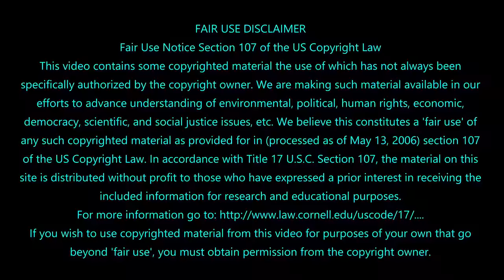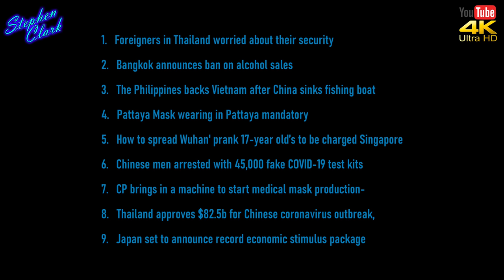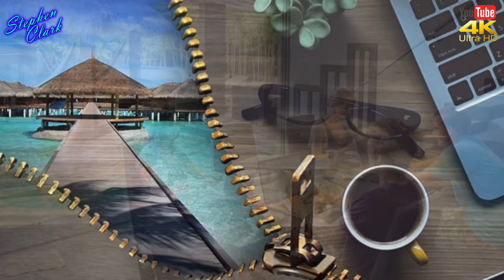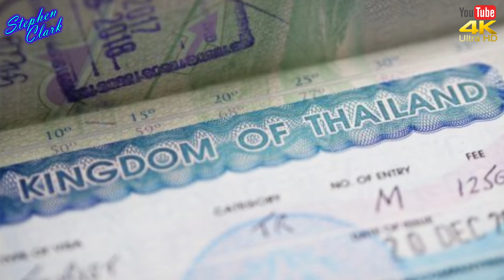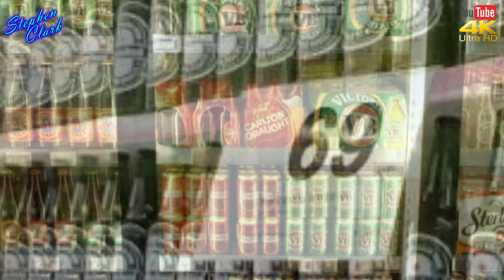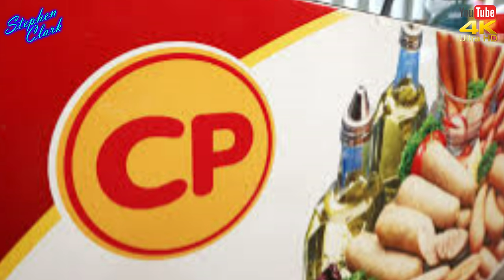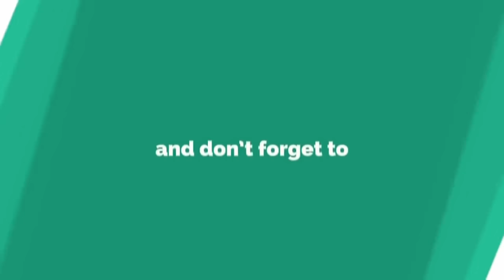NEWS FROM THAILAND and SOUTHEAST ASIA #838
1.   FOREIGNERS IN THAILAND WORRIED ABOUT THEIR SECURITY
Ever had the feeling you’re not wanted now?
As the highly infectious Chinese coronavirus outbreak, spreads through Bangkok’s streets,   reports the city’s expatriate community has multiple reasons to be nervous.

2.   BANGKOK ANNOUNCES BAN ON ALCOHOL SALES
Authorities in Bangkok have banned alcohol sales for 10 days to help prevent social gatherings that could spread the Chinese coronavirus outbreak, Following the announcement, people queued to buy wine, beer and spirits in the capital.

3.   THE PHILIPPINES BACKS VIETNAM AFTER CHINA SINKS FISHING BOAT
Vietnam and China have frequently collided diplomatically over the disputed islands in the South China Sea  The Philippines have expressed solidarity with Vietnam after Hanoi protested against what it said was the ramming and sinking of a Vietnamese fishing boat by a Chinese coastguard vessel in the disputed South China Sea.

4.   PATTAYA MASK WEARING IN PATTAYA MANDATORY
Heavy fines or jail time possible for those who don’t wear masks. Pattaya City closure to the outside to help prevent the spread of the Chinese coronavirus outbreak, mask-wearing will become compulsory   in all areas of Pattaya City that are public

5.   HOW TO SPREAD WUHAN' PRANK 17-YEAR OLD’S TO BE CHARGED SINGAPORE
video that showed one of them drinking two bottles of juice at an NTUC FairPrice supermarket and then placing them back on the shelf. They will be charged in court with the offence of public nuisance with common intention,

6.   CHINESE MEN ARRESTED WITH 45,000 FAKE COVID-19 TEST KITS
2 Chinese men identified as Chen Lei and Wein Pinpin have been arrested inside a home in Pra Khanong district, Bangkok, after officials received a tip-off that fake Chines Corna virus test kits were being smuggled into the country. 45,000 fake Chines Corna virus test kits, 350,000 medical masks, and 1,200 infrared thermometers were seized. The evidence was valued at 33,750,000 baht.

7.   CP BRINGS IN A MACHINE TO START MEDICAL MASK PRODUCTION
Charoen Pokphand Group commonly known as CP in Thailand is a major company. CP is currently the largest producer of shrimp and sits at the top 3 in the world for pork and other products in the food industry. You might know CP from their relation with the 7/11 convenience store. About 4 weeks ago the company announced its plans to build a factory specifically to start the production of medical masks for medical personnel and the Thai people.

8.   THAILAND APPROVES $82.5B FOR CHINESE CORONAVIRUS OUTBREAK,
Thailand's Cabinet approved a package of economic measures worth 1.9 trillion baht (58,001,984,000.00 United States Dollar)  to alleviate the impact of the Chinese coronavirus outbreak,  Finance Minister Uttama Savanayana said. The package for South-east Asia's second-largest economy includes a law to borrow one trillion baht plus central bank measures worth another 900 billion baht in soft loans and support for corporate bonds, Mr Uttama told a news conference.

9.   JAPAN SET TO ANNOUNCE RECORD ECONOMIC STIMULUS PACKAGE
Japan's government is planning to finalise a significant stimulus package worth 108 trillion yen ($990bn) - equal to 20 percent of Japan's economic output - to cushion the heavy effect of the Chinese coronavirus pandemic on the world's third-largest economy.
Prime Minister Shinzo Abe is also set to announce a state of emergency for the capital Tokyo and six other prefectures to stem a worrying rise in Chinese coronavirus infections in key population centres.